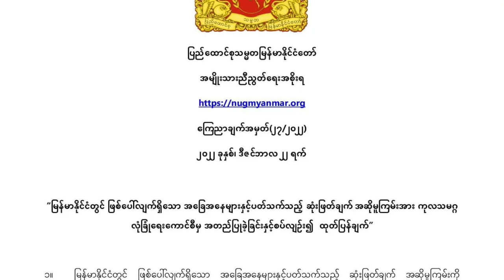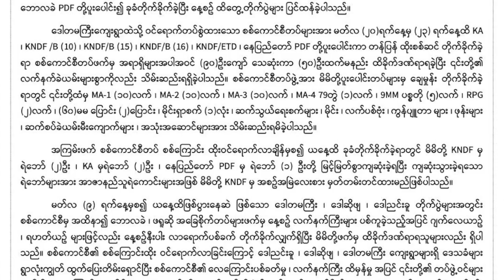“တပ်မတော်အပေါ် ပြည်သူကမြင်တဲ့အမြင်က သမိုင်းတလျောက်မှာ အဆိုးဆုံးကာလကိုရောက်နေပြီ”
- ဒေါ်ဇင်မာအောင် (နိုင်ငံခြားရေးဝန်ကြီး - အမျိုးသားညီညွတ်ရေးအစိုးရ)

(၂၇- ၃-၂၀၂၃)

“အာဏာသိမ်းစစ်ကောင်စီတပ်ရဲ့ ရွာမီးရှို့၊ လူသတ်မှုတွေကြောင့် ဒီနေ့တပ်မတော်အပေါ် အများပြည်သူရဲ့အမြင်ဟာ အဆိုးဆုံးကာလကိုရောက်နေပြီ။ တိုင်းရင်းသားတပ်တွေတင် မကပဲ တကယ်လူများစု ဗမာတွေကပါ တနိုင်ငံလုံးအနှံ့ လက်ရှိစစ်တပ်ကို တော်လှန်နေကြပြီဖြစ်တယ်။ ဒီလိုအချိန်မှာ တိုင်းပြည်ချစ်လို့ တပ်ထဲဝင်တယ်လို့ပြောနေတဲ့ စစ်ဗိုလ်တွေဟာ ဒီတပ်မတော်ကို သူတို့ကိုယ်တိုင် ပြန်တော်လှန်ရမယ့်အချိန်ရောက်နေပြီဖြစ်တယ်” လို့ အမျိုးသားညီညွတ်ရေးအစိုးရ (NUG) နိုင်ငံခြားရေးဝန်ကြီး ဒေါ်ဇင်မာအောင်ကပြောပါတယ်။

ဒီနေ့ ကျရောက်တဲ့ ဖက်ဆစ်တော်လှန်ရေးနေ့ သို့မဟုတ် မြန်မာစစ်တပ်အခေါ် တပ်မတော်နေ့မှာ မျိုးချစ်တပ်မတော်သားတွေကို ဘာပြောချင်လဲ၊ နွေဦးတော်လှန်ရေး ၂ နှစ်တာကာလအတွင်း နိုင်ငံတကာရဲ့ ထောက်ခံအားပေးမှု ဘယ်လောက်အထိ တိုးတက် လာနေပြီလဲ...စသဖြင့် BNN သတင်းဌာနက ဦးထက်အောင်ကျော် တွေ့ဆုံ မေးမြန်းစဉ် ဒီလိုဖြေကြားတာပါ။

မတ်လ ၂၅ ရက်နေ့က ဒေါ်အောင်ဆန်းစုကြည်ပန်းခြံတည်ရှိရာ ဖရိုလန်းမြို့မှာကျင်းပတဲ့ နွေဦးတော်လှန်ရေးရန်ပုံငွေပွဲနဲ့ NUG ဝန်ကြီးများနှင့် လူထု တွေ့ဆုံပွဲအပြီးမှာ နိုင်ငံခြားရေးဝန်ကြီး ဒေါ်ဇင်မာအောင်နဲ့ တွေ့ဆုံမေးမြန်းချက်ကို ပြုလုပ်ခဲ့တာဖြစ်ပါတယ်။

ဒီတွေ့ဆုံမေးမြန်းချက်ထဲမှာ.

- NUG အပေါ် နိုင်ငံတကာရဲ့ ထောက်ခံအားပေးမှု ဘယ်လောက် တိုးတက်လာသလဲ...

- တရုတ်၊ အာဆီယံတို့နဲ့ NUG ကြားမှာ ဆက်ဆံရေးအခြေအနေ ဘယ်လိုရှိသလဲ...

-  ၂ နှစ်တာကာလအတွင်း နွေဦးတော်လှန်ရေး ဘယ်လောက်ခရီးပေါက်နေပြီလဲ...

- NDAA ဥပဒေပါ အကူအညီတွေ ဘယ်တော့ရမလဲ...

- ဒီနေ့တပ်မတော်အပေါ် NUG ရဲ့ သဘောထား ဘယ်လိုရှိသလဲ...

- ၂၀၂၃ ဟာ အဆုံးသတ်တိုက်ပွဲရဲ့ အဆုံးအဖြတ်နှစ်ဆိုတာ ဘာကိုပြောတာလဲ...

(ဒီတွေ့ဆုံမေးမြန်းခန်းကို ဗွီဒီယိုရိုက်ပေးသော Benjamin အား ကျေးဇူးအထူးတင်ပါသည်။ မနက်ဖန်မှာတော့ လူထုတွေ့ဆုံပွဲအတွင်း ဒေါ်ဇင်မာအောင်နှင့် ဦးအောင်မျိုးမင်းတို့ဆွေးနွေးချက်ထဲက ထူးခြားချက်တွေကို ကောက်နှုတ်တင်ပြပေးသွားမှာဖြစ်ပါတယ်။)